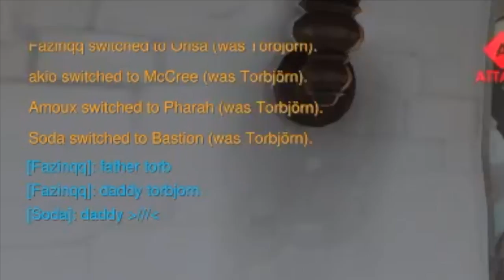Too Many D.va Mains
Send Fan Mail To:
Yum Soda
Christchurch 8441
New Zealand

(Please wait to be accepted into server by a mod or admin)

Any hateful, inappropriate, or spam comments may result in a delete of the comment, or ban from this channel.
Thanks!
~Soda